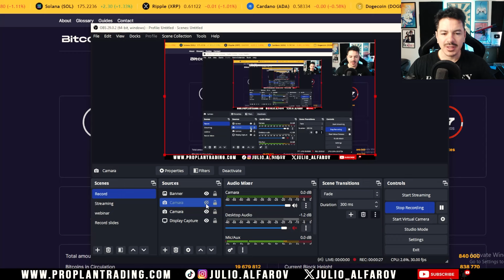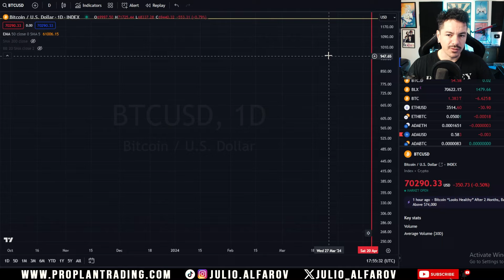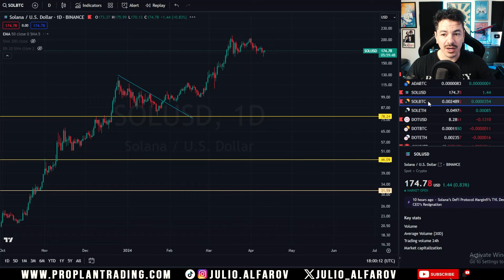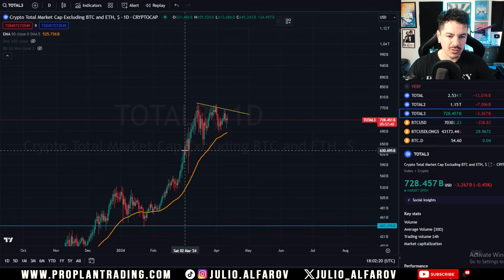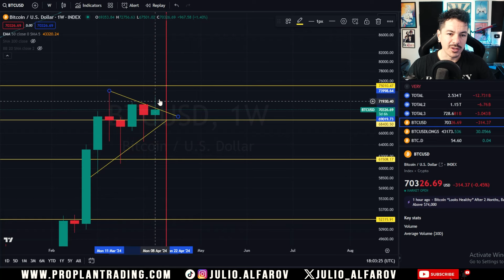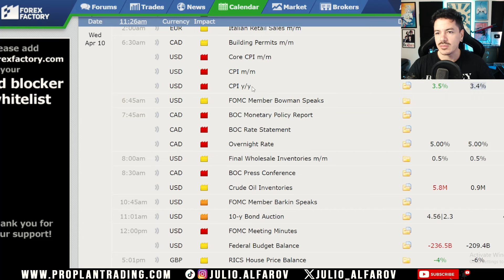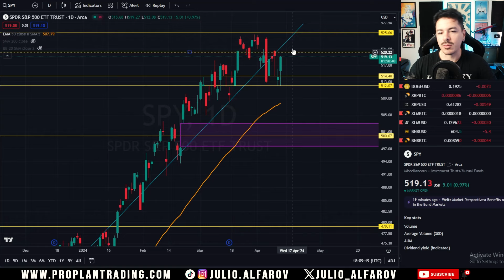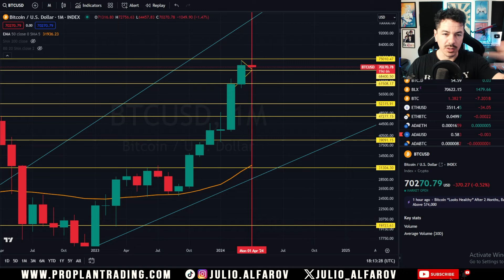Será el Bitcoin Halving Evento Para Una Caída de Todo Cripto...